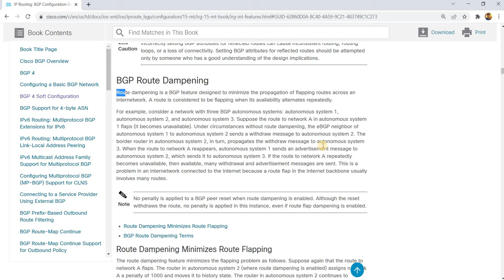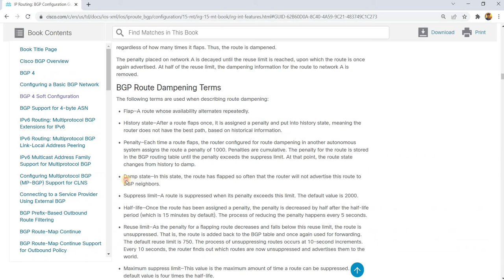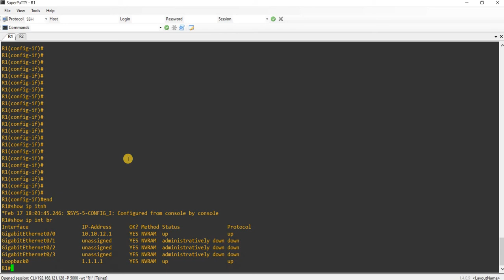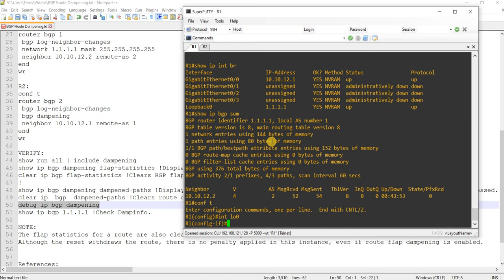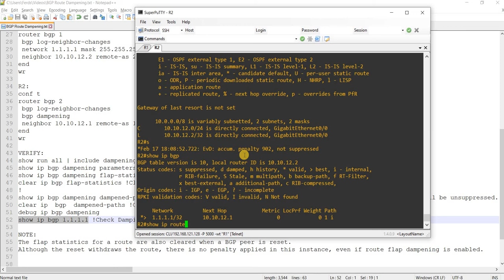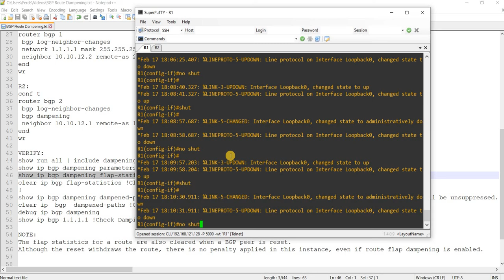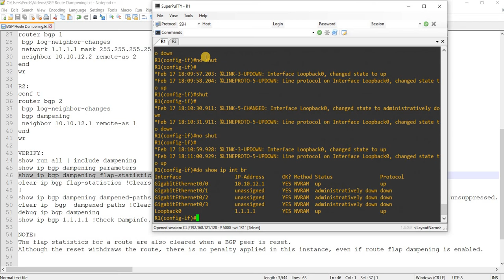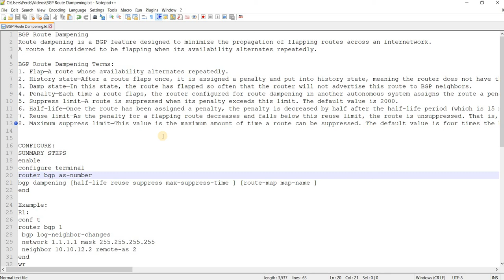How to Configure BGP Route Dampening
Configuring BGP Route Dampening

Route dampening is a BGP feature designed to minimize the propagation of flapping routes across an internetwork.
A route is considered to be flapping when its availability alternates repeatedly.

BGP Route Dampening Terms:
1. Flap-A route whose availability alternates repeatedly.
2. History state-After a route flaps once, it is assigned a penalty and put into history state, meaning the router does not have the best path, based on historical information.
3. Damp state-In this state, the route has flapped so often that the router will not advertise this route to BGP neighbors.
4. Penalty-Each time a route flaps, the router configured for route dampening in another autonomous system assigns the route a penalty of 1000. Penalties are cumulative. The penalty for the route is stored in the BGP routing table until the penalty exceeds the suppress limit. At that point, the route state changes from history to damp.
5. Suppress limit-A route is suppressed when its penalty exceeds this limit. The default value is 2000.
6. Half-life-Once the route has been assigned a penalty, the penalty is decreased by half after the half-life period (which is 15 minutes by default). The process of reducing the penalty happens every 5 seconds.
7. Reuse limit-As the penalty for a flapping route decreases and falls below this reuse limit, the route is unsuppressed. That is, the route is added back to the BGP table and once again used for forwarding. The default reuse limit is 750. The process of unsuppressing routes occurs at 10-second increments. Every 10 seconds, the router finds out which routes are now unsuppressed and advertises them to the world.
8. Maximum suppress limit-This value is the maximum amount of time a route can be suppressed. The default value is four times the half-life.

CONFIGURE:
SUMMARY STEPS
enable
configure terminal
router bgp as-number
bgp dampening [half-life reuse suppress max-suppress-time ] [route-map map-name ]
end

Example:
R1:
conf t
router bgp 1
 bgp log-neighbor-changes
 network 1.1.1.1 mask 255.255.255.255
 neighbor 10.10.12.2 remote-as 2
end
wr

R2:
conf t
router bgp 2
 bgp log-neighbor-changes
 bgp dampening
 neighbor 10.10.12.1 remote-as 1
end
wr

VERIFY:
show run all | include dampening
show ip bgp dampening parameters
show ip bgp dampening flap-statistics !Displays BGP flap statistics for all paths.
clear ip bgp flap-statistics !Clears BGP flap statistics for all routes.
show ip bgp dampening dampened-paths !Displays the dampened routes, including the time remaining before they will be unsuppressed.
clear ip bgp dampening !Clears route dampening information and unsuppresses the suppressed routes.
debug ip bgp dampening
show ip bgp 1.1.1.1 !Check Dampinfo.

NOTE:
The flap statistics for a route are also cleared when a BGP peer is reset.
Although the reset withdraws the route, there is no penalty applied in this instance, even if route flap dampening is enabled.